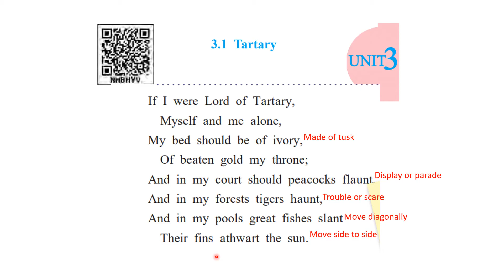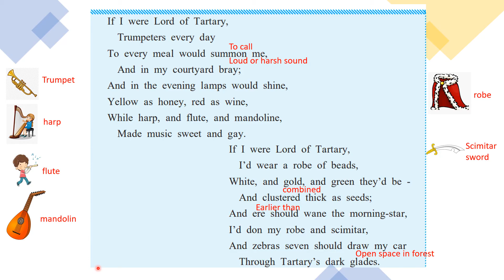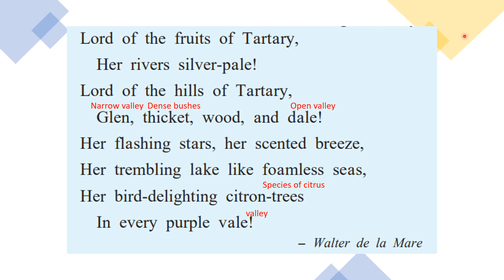Tartary | Chapter 3.1 | English class 7 | Chapter Explanation | state board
class 7 chapter 3.1 english medium
class 7 chapter 3 exercise 3.1 english medium
class 7 english chapter 3 3.1
class 7 english chapter 3 unit 3.1
tartary
tartary poem
tartary poem by walter de la mare